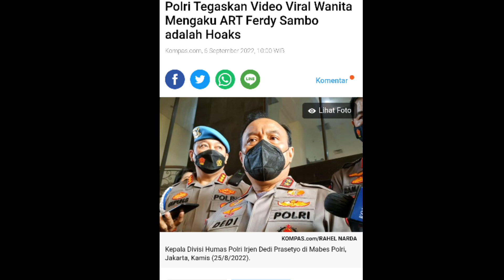Polri Ungkap Ruang Rahasia Tempat Brigadir J Disiksa dan Susi ART Ferdy Sambo || Penuh Misteri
Ruang Rahasia Tempat Brigadir J Disiksa dan Video Viral Susi ART Ferdy Sambo || Penuh Misteri